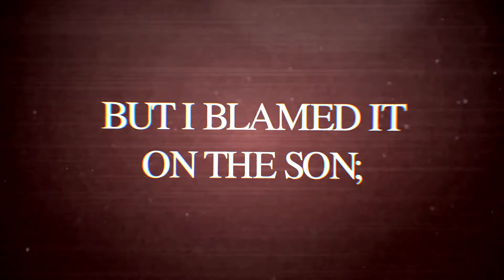[FeralHeart] More than a memory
i really hate this -___-

thx to misxty and choupii for helping me c:

» song; Take The Bullets AWay | We aS Human
» recorder; BandiCam
» program; Sony Vegas Pro 14.0
» editor; xChinchiLilla
» time taken; ok
» username in fh; xChinchiLilla [main] NotLilla [spare]